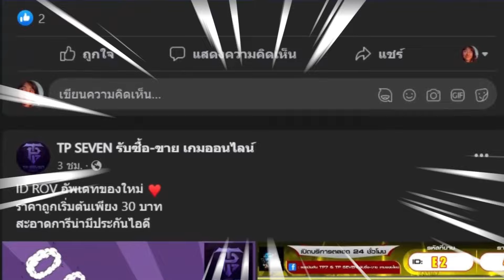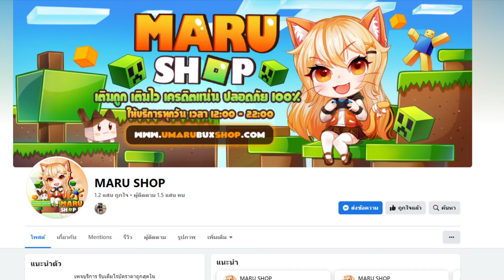RoV : การเดินเกม Sephera เมจตัวเก่งที่คนไม่ค่อยเล่น - Best Ryouta